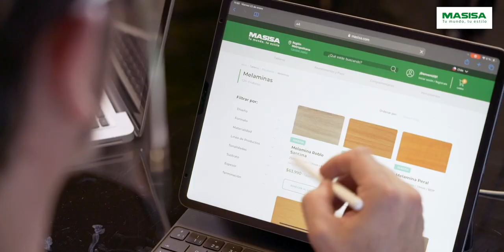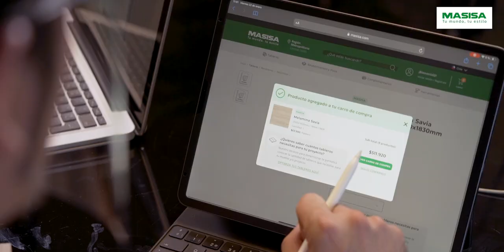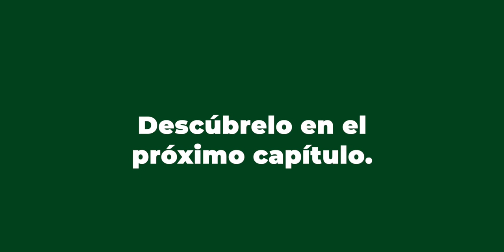Hecho con MASISA S01E04